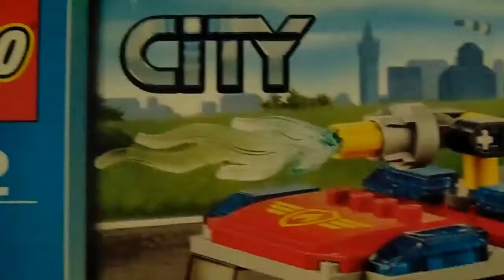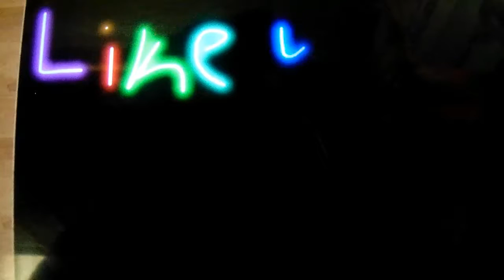Camion de Bomberos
En este video vemos como armo uno de los mas grandes set que tengo que es el camión de bomberos. Por favor Compartanlo y deditos arriba.